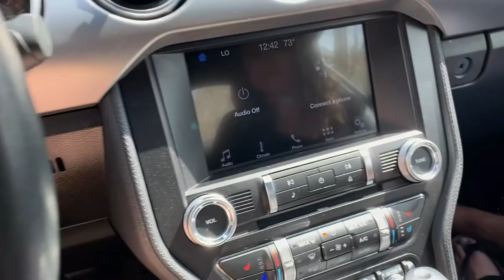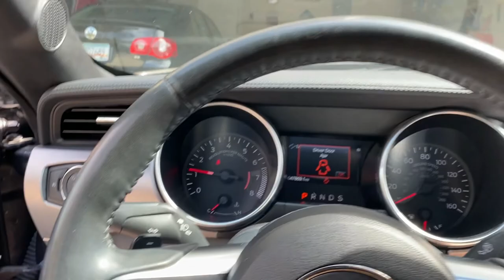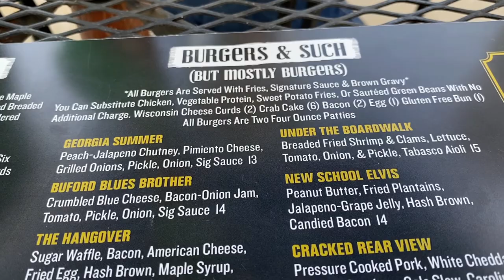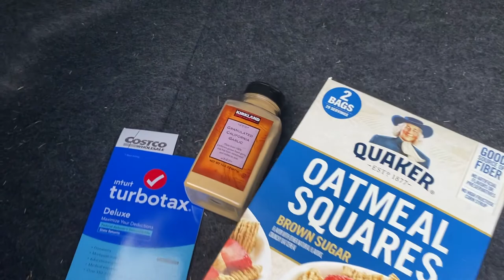Mustang Ecoboost - Foam Cannon Car Wash! - Vlog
In this video we foam Cannon the Mustang! Definitely a great way to wash your car if you have a pressure washer!